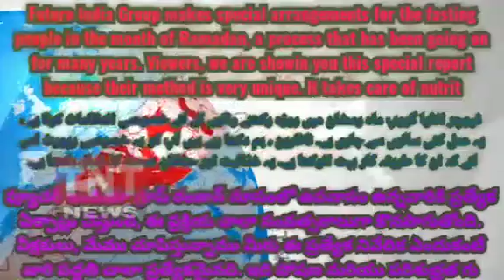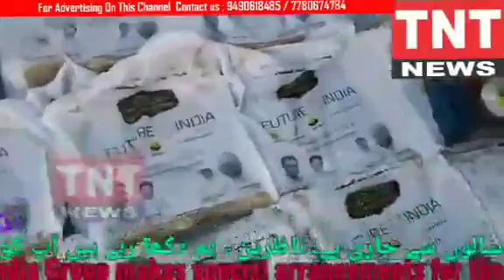Future India Group makes special arrangements for the fasting people in the month of Ramadan,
Future India Group makes special arrangements for the fasting people in the month of Ramadan, a process that has been going on for many years.we are showin you this special report because their method is very unique. It takes care of nutrition and hygiene.